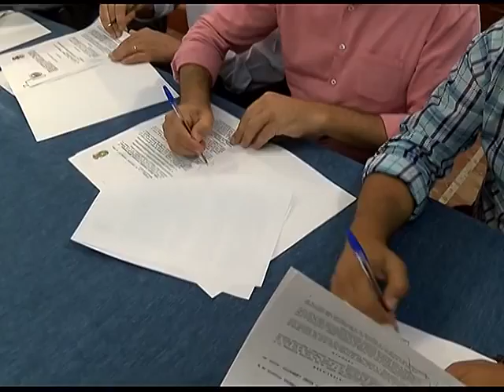09 09 14 CARABALLO PFEA